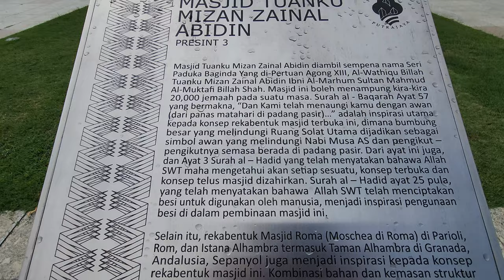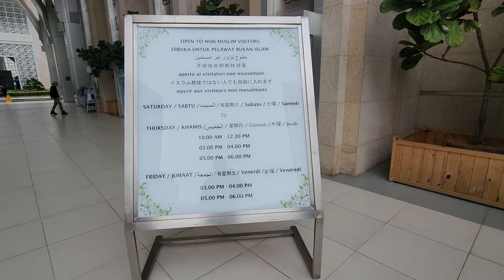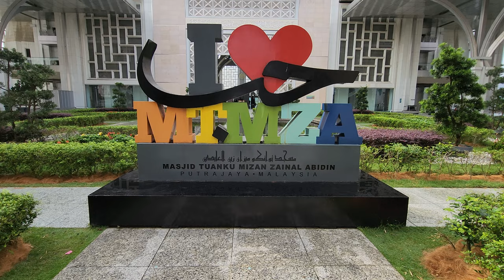Masjid Tuanku Mizan Zainal Abidin Mosque Putrajaya Masjid Besi Steel Mosque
Also called Masjid Besi or Steel Mosque due to tge use of steel for the structure, the mosque has a great view of the centre of Putrajaya. It is also surrounded internally by a water pool making mirror photos a wonderful and calming effect.